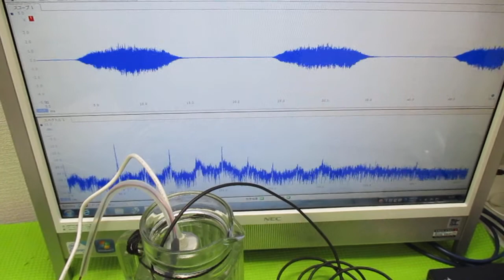ポータブル超音波洗浄器を利用した音響流制御 ultrasonic-labo